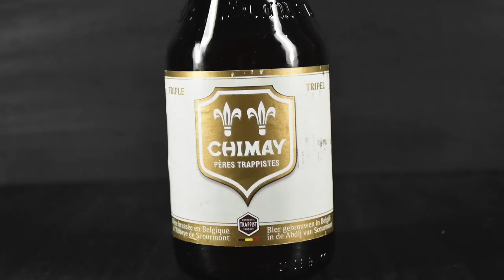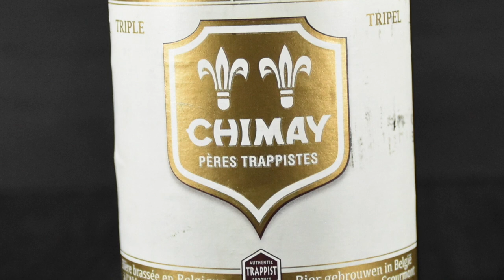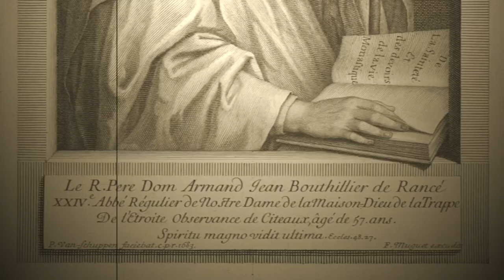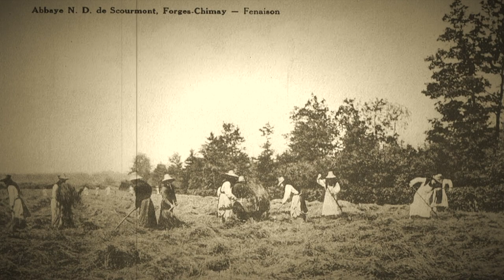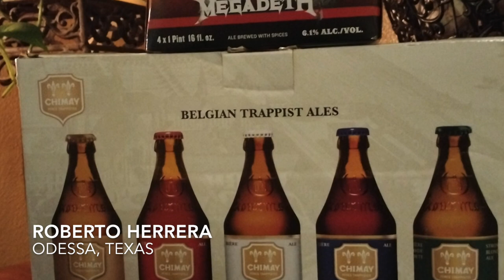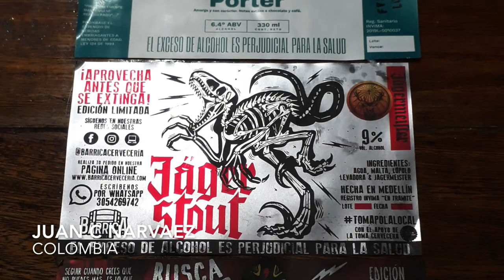CHIMAY Tripel / CATA & Historia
Cerveza: Chimay Tripel
Cervecería: Chimay
Estilo: Tripel
Alc. 8º
Hecho en: Bélgica
Precio aprox. $90 . 00 MX
Venta: Tienda de Especialidad Cervecera, Centro Comercial, On Line
Calificación: 9